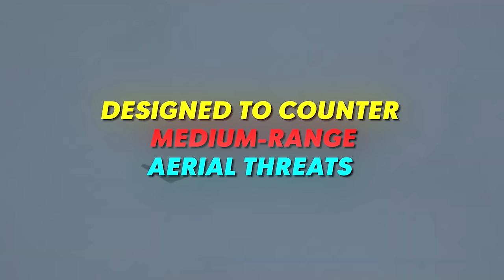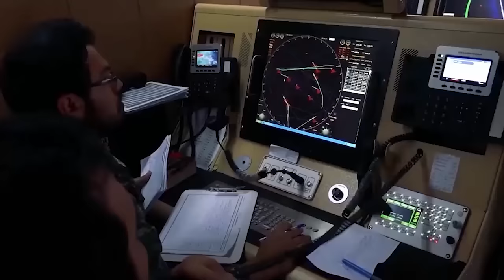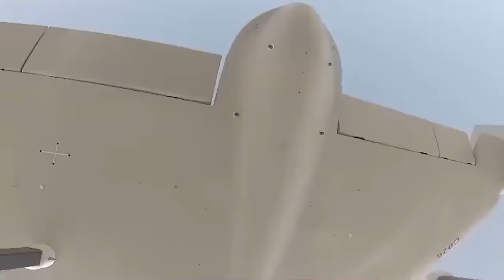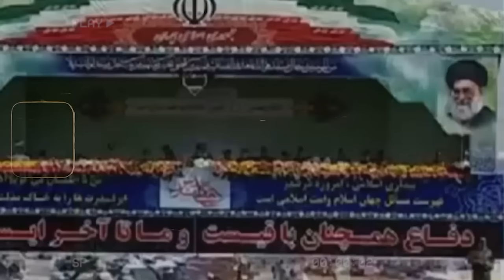Iran REVEALED Secret Weapon: Doomed Ballistic Missiles Can Launch 100,000 Missiles in Minutes!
Lurking in the shadows of the Israel-Hamas conflict is a dormant giant, one that has the potential to drastically alter the landscape of the entire Middle East with the push of a button. I am talking about Iran's secret weapon - a novel ballistic missile system that can launch an unthinkable 100,000 lethal projectiles within minutes, raining fiery destruction across a vast region. This ominous doomsday device, hidden away in underground silos, seems positioned to dramatically escalate Iran's influence over the current crisis. The question is - will the leadership in Tehran decide to unveil their terrifying technological terror and bring nations to their knees? The world holds its breath as this looming threat remains the ominous specter haunting an already volatile situation.

Israel Revealed SECRET Weapon: The WEAPON that Can Wipe Out HAMAS in 1 Day!